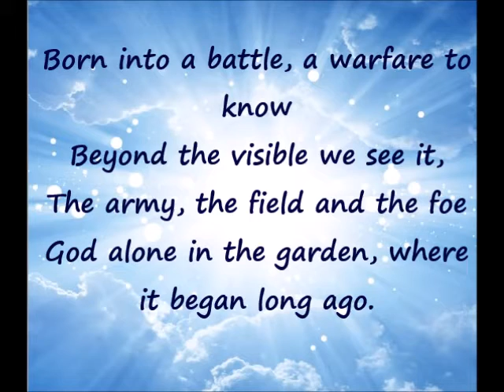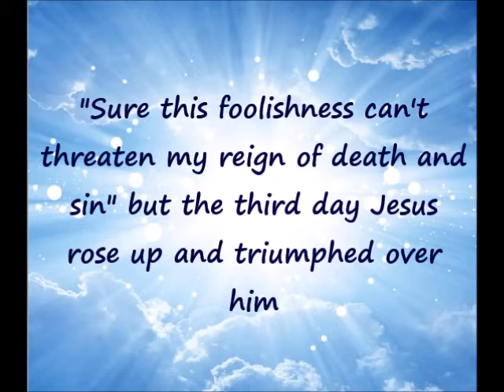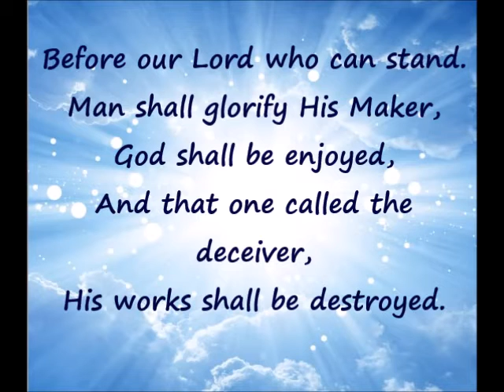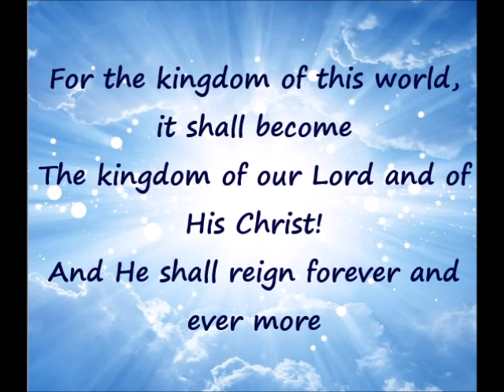Born Into A Battle Song Lyrics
1. Born into a battle a warfare to know
beyond the visible we see it
the army, the field, and the foe
God alone in the garden where it began long ago
Where the enemy who rose up
deceived the man God made
where God stated his intention
to crush that serpent's head

Refrain:
For the kingdom of this world it shall become
The kingdom of our Lord and of his Christ
And he shall reign forever and ever more

2. Entered into victory what wisdom this plan
God's son born of a woman
Messiah an ordinary man
Satan said, "It seems so easy,"
as nail through flesh and blood ran
"Sure this foolishness can't threaten
my reign of death and sin" but the third day
Jesus rose up and triumphed over him
(Refrain)

3. Toward the final conflict God's word our command.
We move inevitably onwards
God's weapons held in our hands.
In him we shall do more than conquer before our Lord who can stand.
Man shall glorify his maker
God shall be enjoyed and that one called
the deceiver his works shall be destroyed
(Refrain 2x)